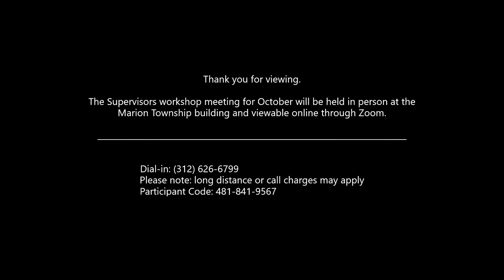Marion Township Board Meeting - September 29th, 2021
Marion Township Board of Supervisors Meeting, September 29th 2021.
In Attendance:
Kourtney Bernecker (representing Township Solicitor)